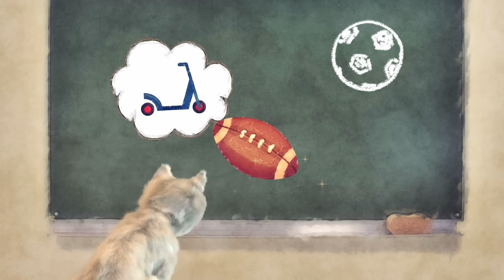My Favorite Cat Little Kitten Adventure - Play Fun Cute